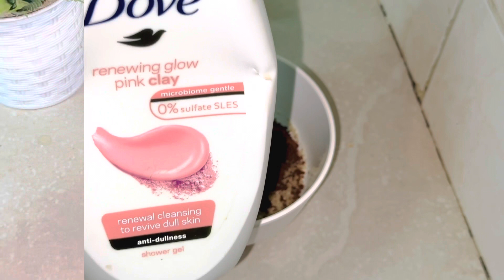Scurub jirka dhan dhaqayo o nadifinayo cadeynayo 2days kali isticmal pefore eid 🔥